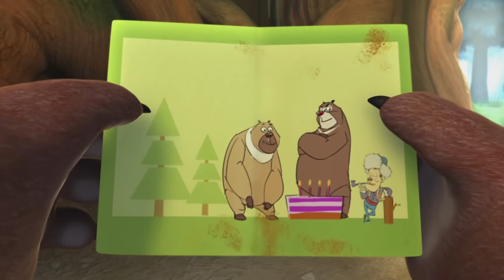Boonie Bears 🐻🐻 SUMMER PARTY 🏆 FUNNY BEAR CARTOON 🏆 Full Episode in HD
[00:00:06] - A Thief in the Night
[00:10:08] - Back to the Forest 2
[00:20:11] - High Voltage
[00:30:14] - A Logging Robot 2
[00:40:16] - All for a Raise
[00:50:18] - Electric Fence
[01:00:21] - Happy Birthday Logger Vick
[01:10:24] - Battle For The Saw